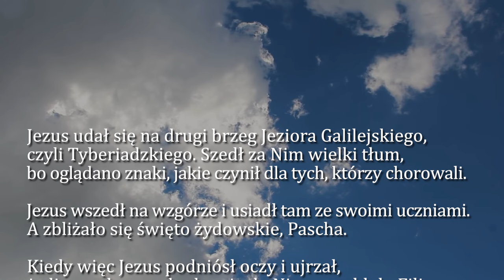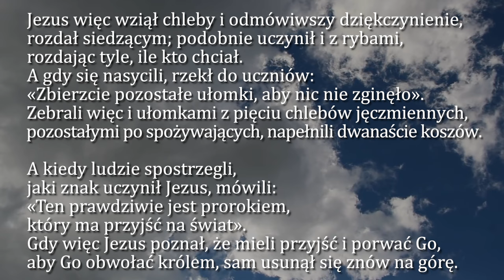Dobra Nowina na dziś | 28 lipca - XVII Niedziela zwykła (rok B)